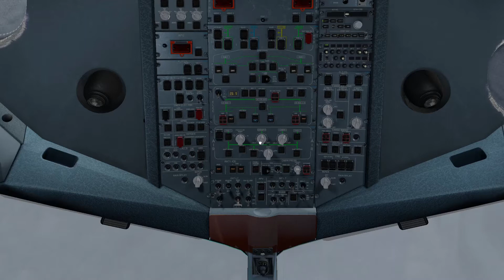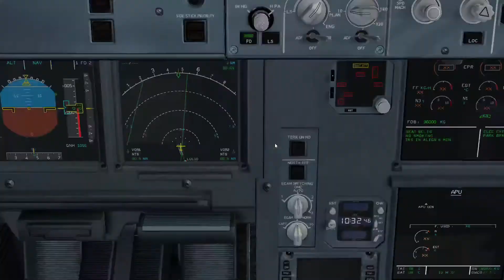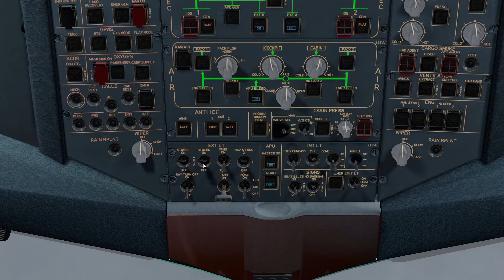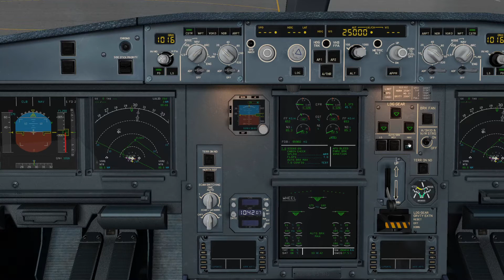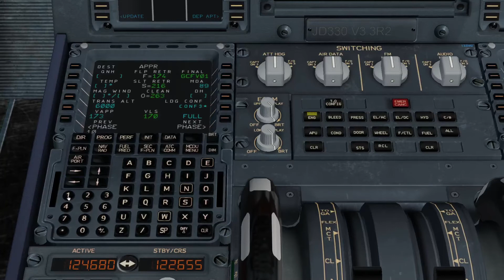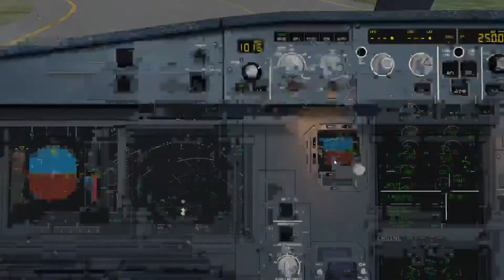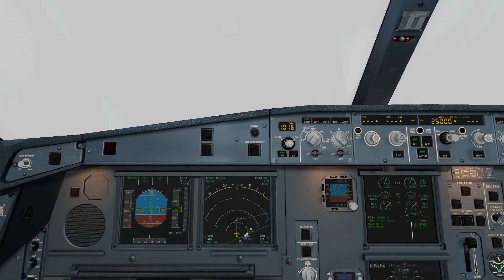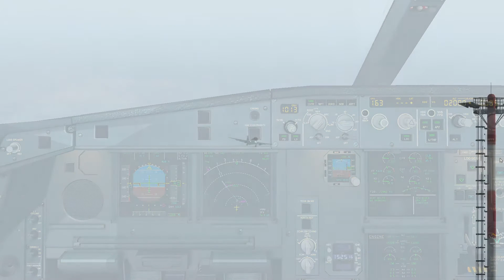Nantes - Fuerteventura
Tour du monde
Etape n° 1